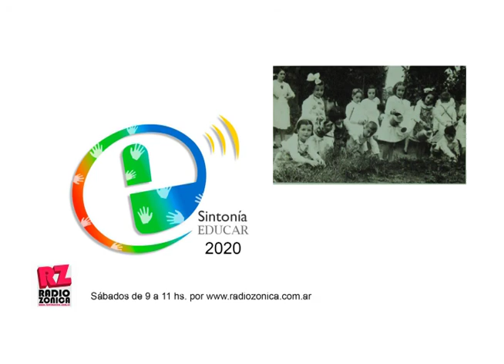LA EXPERIENCIA DE LAS HERMANAS COSSETTINI: CLAVES PARA EL PRESENTE.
Revisitando la Escuela de la Srta Olga. Experiencias, convivencia de les pibes y les maestres con el arte y el mundo natural. Oportunidades para todes entramadas en la dimensión de los cuerpos presentes. El legado de las hermanas Cossettini, más vigente que nunca, por Julio Cabrera y Nora Bender.